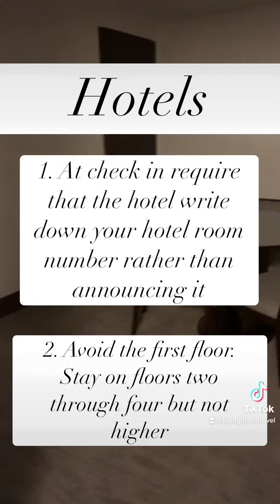Solo Travel Safety Tip: Safety Tips for Hotels & Short Term Rentals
I spent 15 of my 20+ years in Management overseeing global security.

Here are some safety tips to apply the next time you check into a hotel or short term rental
Hope this tip is helpful!

Read my blog post for more safety tips for Hotels and Short Term rentals.

The most important thing to remember when traveling alone, especially as a woman, is to practice situational awareness and common sense. If it feels wrong even for a minute don’t do it.

Get more travel safety and security tips in my downloadable BaldGirlWillTravel: A Guide to Travel Safety and Security for Solo Female Travelers":

At $10 a download it’s a bargain and it will tell you everything you need to know about traveling alone as a woman and doing it safely. It’s been recently updated.

Don’t let Social media personalities scare you. You can be safe anywhere in the world.

Life is short. Book the trip.

I am on a mission to make solo travel accessible and fun for everyone but especially Black women over 40 and to dispel the myth that women over 50 can’t be fashionable, comfortable, and still travel TeamCarryon.

If you are a Black woman over 40 who is interested in solo travel:

Grab one of my E-Books!

BaldGirlWillTravel: A Guide to Travel Safety and Security for Solo Female Travelers"

A Tale of 9 Cities: A Guide to my Mexico Research & Relocation Trips

¿Como se Dice?  Practical Spanish Phrases & Words for Travelers

Solo Travel Essentials
Team Carry-On Style
My Fave Beauty Products
Solo Travel Safety & Security

🌟Like my Glasses???

Your support allows me to advance the work and mission of BaldGirlWillTravel and encourage WOC, especially black women to live authentic, unapologetic, and free, and to pursue solo travel as self-care and level up their lives through coaching.